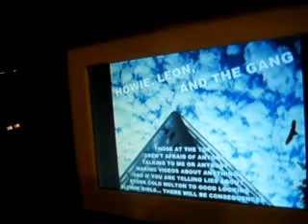DN2 2011 F6 A6NCENSORSHIP2 6 11SEEMEINPERSONYOUHAVETO9MB zps640d7e59